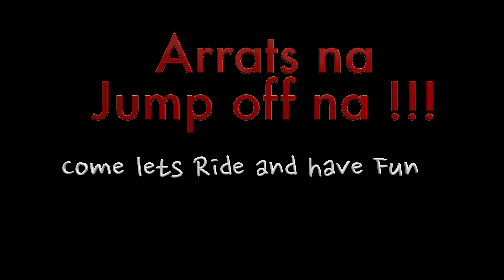Part 2: Super nice BMW S1000XR 2023 1st Testing.. ang Gaan at ang Ganda pala. Felix Berto to JBY